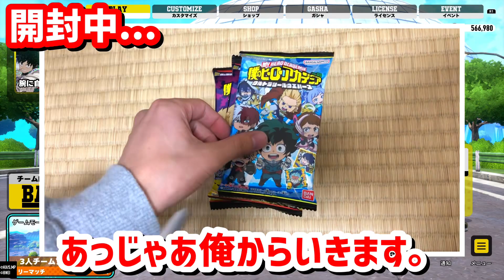【ヒロアカUR】当てたキャラでチャンピオン獲ろうとした結果w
コメントから動画にする事がありますので、『こんな事できるよ』『これやって欲しい』あれば是非コメントお願い致します!!